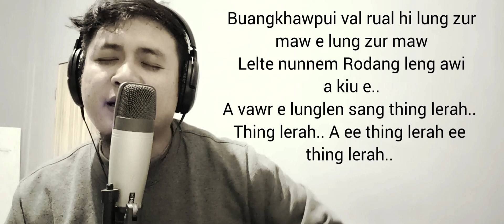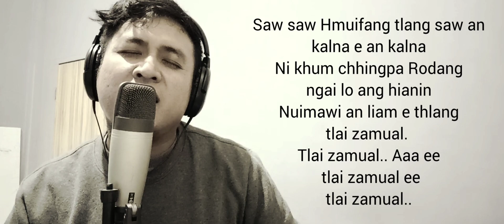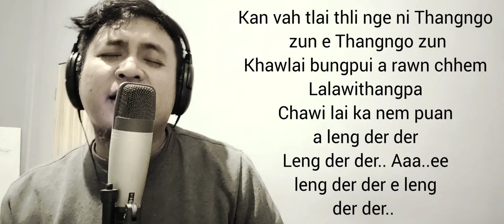AWITHANGPA TLAWH ZAI •|• MARUATA KHAWLHRING •|• CHAPCHAR KUT PUAL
Ve leh hmiah maia..